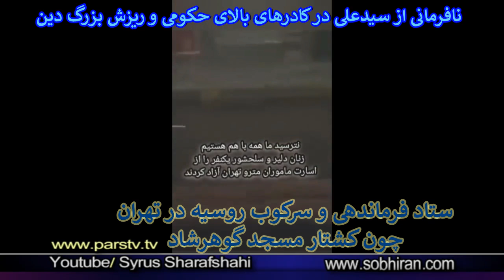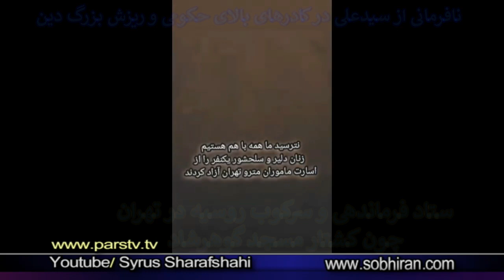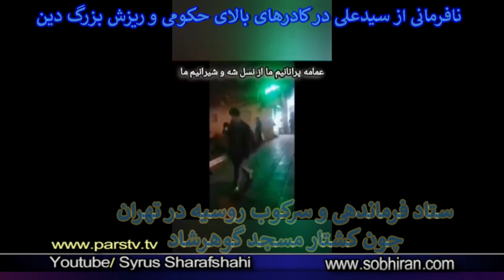نافرمانی و طغیان کادرهای بالای سیاسی نظانی اقتصادی از خامنه ای و سرکوب توسط روسها در ایران